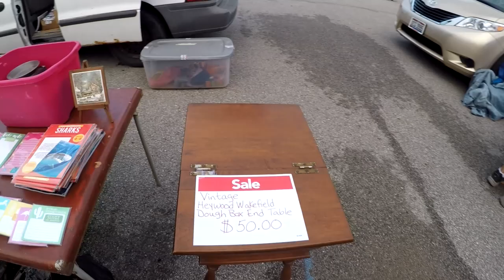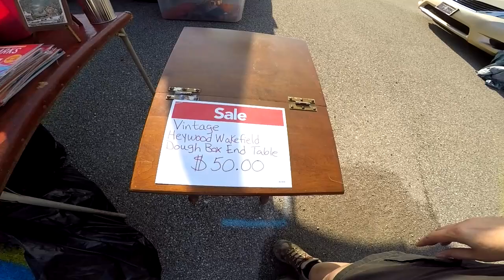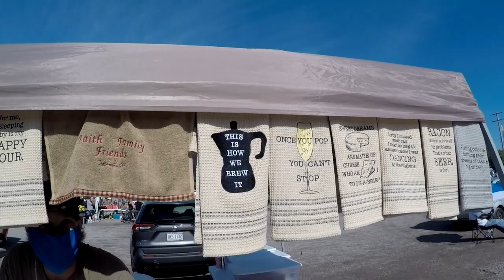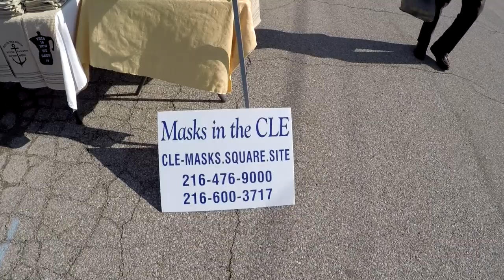Flea Market Treasures Sold and Found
Michelle and LeeAnn sell their wares at the flea market in Berea, Ohio on June 28th 2020.